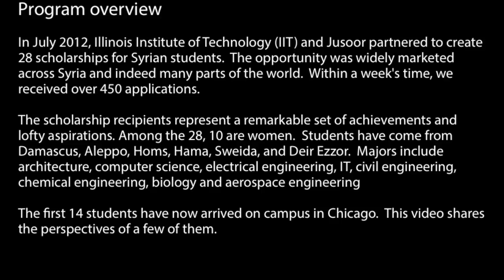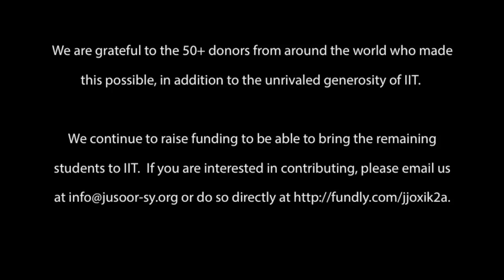Illinois Institute of Technology (IIT) - Jusoor Joint Scholarship for Syrian students (Fall 2012)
This video, which was produced by the scholarship recipients, captures the perspectives of the first few students to arrive on campus.

To donate ($10- $200) towards this program and help further students awarded the scholarship, make it to IIT please visit our crowd funding site at:

Please select "Other" at the bottom of the Designation drop down list.   In the Other text box that will open up, please enter:  IIT - Jusoor - Syrian Scholarship Initiative - Southeastern Michigan community.

Donations from Canadian or American donors are eligible for tax benefit receipts.

To learn more about the program, please see the following